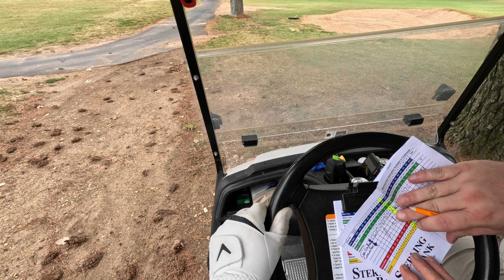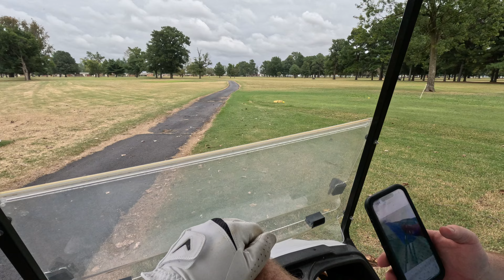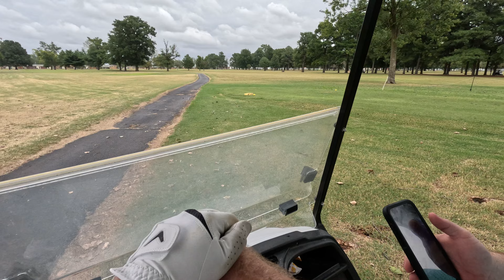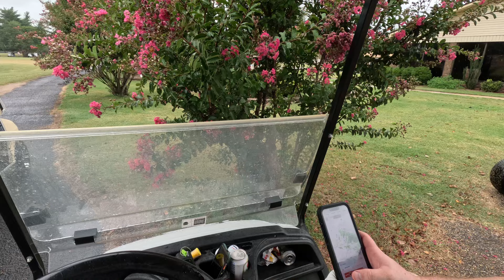chicken golf tournament high handicappers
malden missouri country club chicken tournament with some high handicappers... just horrible golf.. lol..